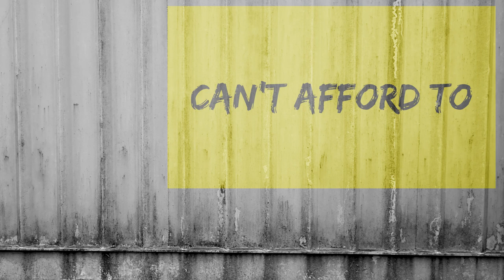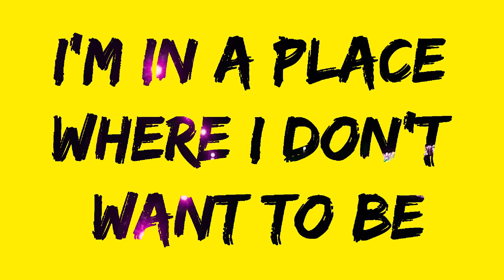Division of Laura Lee - City Sick (Lyric Video)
Lyric Video for "City Sick" by Division of Laura Lee.
Made in Finspång by Joakim Randy Hansen.